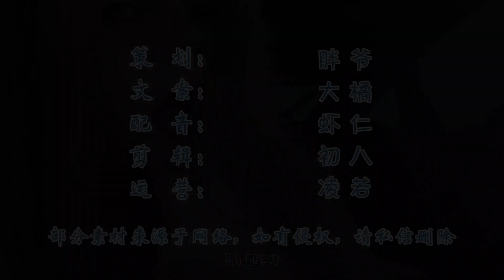不可思议的染发剂，有了它头发能随意变色，原理是什么？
＃ 盼盼黑科技